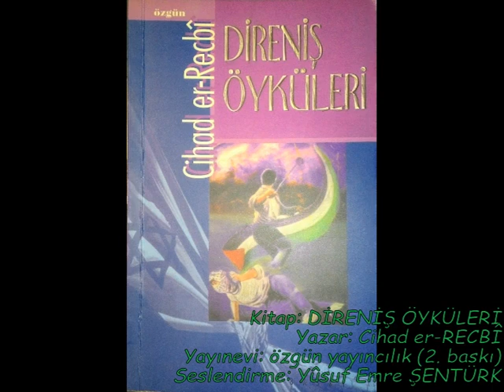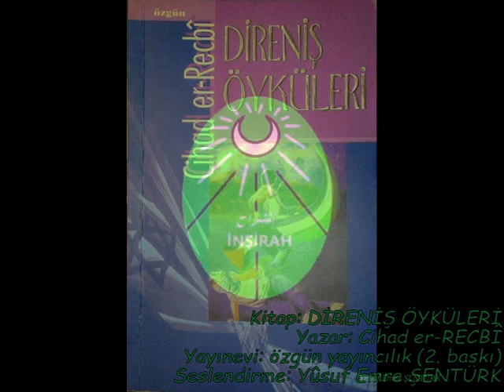Muhteşem Bir Öykü!! "yahudinin kanı karadır oğlum..."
Alevli gözleri, söylenenlere inanamıyordu; bilmiyordu müphem kelimelerin sırrını. Suskunluklarını hazmedemiyordu işte.
Birkaç ay önce mumlarını söndürdüğü yedi sene onların gözyaşlarına asla razı değildi. Yatağını düzelten annesine sordu: Onlar uyumazlar mı? Annesi şaşkın bir şekilde ona baktı, gülümsedi ve sakince işini tamamlarken: Kimden bahsediyorsun? Diye sordu.
-Onlar uyurken de yahudiler  onları öldürürler mi? Annesinin yüz hatları aniden değişmişti: Bu tür şeyleri düşünme Amr, dedi canı sıkılarak. Amr öfkeyle bağırdı: Daima bana elbiselerimi temiz tutmamı tembihleyip kimseye vurmamam gerektiğini söylüyorsun daima, daima!.. ardından hıçkırıklara boğuldu Amr. Şaşkına dönmüştü annesi, inanamıyordu. Bu muydu Amr, o sakin çocuk, bu muydu onun oğlu? İlk defa bu halde görüyordu oğlunu; kuru yapraklar arayan kasırga gibiydi. (Aman Allah’ım! Üzerlerinden seneler geçmeksizin küçükler nasıl da büyüyordu böyle?!) Gözlerini yüzüne dikti, biraz korkmuştu ondan. O da kendine çeki düzen verip kararlı bir tarzda: Onlar, beni sakındırdığın şeylerin hepsini yapıyorlar. Herkes onların kahraman olduklarını söylüyor. Ben de kahraman olmak istiyorum.

-Ben de onlardan nefret ediyorum Amr, fakat… Hadi unutalım bunları, bugün ne yapacağımızı düşüneli olur mu?
-Çocukları öldürmelerine izin mi vereceğiz yani?
-Evladım onlaı öldürmeyecekler. Yine sıkılmıştı Amr. Gözleri dolu dolu bağırdı:
Sonra ona doğru yaklaştı. Kelimelerinin rengi değişmiş rica ve yalvarış nağmelerine bürünmüştü bir anda: Keşke babam gitse de öldürse onları! Keşke onları oradan çıkarsa, söyle  ona anneciğim n’olur söyle. Bak söz veriyorum sana, doktor olacağım! Küçük kelimeleri annesinin gözlerinde taşlaşıp kalmıştı sanki, korkuyla onu bağrına basarken: Korkma Amr! Burada Yahudi yok, kurşun da yok ve hiç kimse senin gibi küçük bir çocuğa zarar vermek istemez, dedi.
 ‘‘ Yahudiler ve taşların çocukları’’ oyunu! ( Yahudi , Fatiha Sûresini yanlış okuyandı…) çocukların hepsi  Yahudi rolünü oynamayı reddedince, üzerinde ittifak ettiklerl kural bu olmuşu. Hiçbiri de Fatiha’da yanlış yapmayınca, başka şeyler aramaya koyuldular ve ezberlemek için yarıştılar. ‘‘ Yahudi, çocıkları öldürüyor. Allah ise çocuklrı sever. Biz de Allah’ı severiz yahudiden nefret ederiz.’’ Amr’ın, yüzüne şaşkın bir şekilde bakakalan öğretmenine söylediği sözler işte bnlardı.Öğretmeniin gözleri Amr’a şunları söylüyordu sanki: ‘‘ Onlar kabirlerini, deşmeye başladılar. Kabirleri burada Amr, senin gözlerinde.keşke bir anlayabilseydin, o küçücük ellerini sakinleştiren huysuz şeyi. Haydi Amr… Uzaktan vuran taş ol artık, bırak çığlıklarını işitsinler, sen onlardan daha güçlüsün Amr. Çünkü sen Allah’ı seviyor onlardan nefret ediyorsun!) Akşam olunca herkes yatağına çekildi. Amr babasının yanıbaşında oturuyordu. Annesi ise uyarıyordu onu. Çünkü ne pahasına olursa olsun ona haberleri izletmemeye yemin etmişti:
 Anlaşılmaz kelimeler ve birçok görüntü vardı. Hepsi anlayamadığı şeylerdi. Onun için kasırgayı beklemekten başka anlam taşımıyordu bunlar. Derken, küçük ekran bir anda gözünde büyümeye başlamıştı, büyüdü, büyüdü koca nir dev oluvermişti önünde. İşte askerler! Dedesinin , masallarda anlattıklarının aynısı… ayakkabıları ve başları… ve şu taşıdıkları ağır şeyler, hepsi aynı! Postalları ve hatta elleri, yani onlara ait her parça o çocuğu kovalıyordu. Çocuğun soluklarını uzaktan işitiyordu Amr. Kalp atışları çocuğun adımlarıyla eşzamanlıydı sanki. Ona doğru yaklaşıyorlardı, biraz daha yaklaştılar,, biraz daha… Ve işte kolundan tutuyorlar. Kısık bir ses bağırıyordu Amr’ın gözlerinde:
-Kurtar onu babacığım, öldürmelerine izin verme. Baba… babaa…
Kenarda duran küçük bir heykel ısrarla kendini Amr’a arzediyordu. Amr heykelciği tuttu ve fırlattı televizyona doğru… Öfkeyle bağırıyordu atarken:
-Öldürme onu, öldürmee! Hıçkırıklara boğuldu sonra. Bu arada ekran, odanın dört bir yanına dağılmış, unufak olmuştu. Annesinin çığlıkları da babasının şaşkınlığını gerçek bir korkuya çevirmişti bir anda. Elektrikler kesilmiş ortalık kararmıştı. Babası karanlıkta onu ararken bağırıyordu:
-Amr! Amr! Amr karanlığa gözlerini dikmiş bakarken:
-Onu öldürdüm! Gördün mü babacığım. Öldürebilirim onu, bak görüyor musun KARA KANLARı nasıl da evi doldurdu! Yahudinin  kanı karadır babacığım!.. Babası onu kucağına alıp sıkıca sardı, bir yandan da  durmaksızın tekrar ediyordu: ‘‘ yahudinin kanı karadır oğlum! Kanı kara! Kara! Kara!..

ESER: DİRENİŞ ÖYKÜLERİ
özgün yayıncılık (2. baskı)
YAZAR: Cihad er-Recbî
Çeviri: Mustafa GENÇ
Seslendirme: Yûsuf Emre ŞENTÜRK